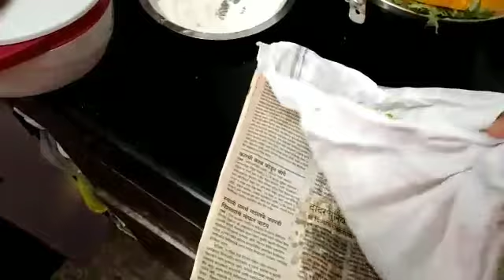वाटाणा कसा स्टोर करायचा|How to store Fresh Green Peas |Frozen homemade peas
There are lots of green peas available during winter at much cheaper rate. We can store them easily. You will get fresh green peas whenever you want throughout the year. Store bought green peas are much costly and also they are processed and contain many preservatives. Let's see how to store green peas.

Ingredients:
*Fresh green peas
*4 cups Hot boiling water
*1/2 tsp Salt
*1 tsp Sugar
*lce cold water

Method:
•Take water into a pot. Bring it to boil. Add salt and sugar it. Mix well.
•When water begins to boil, add fresh green peas in it Boil peas on high heat for exactly 3 minutes After 3 minutes, turn off the gas.
•Take boiled peas into a strainer and drain excess water.
•In another bowl, take cold water. Add ice cubes to make it chilled.
•Transfer boiled and drained peas into ice cold water.
•Let them be in the water for about 2-3 minutes until they cool down completely.
•Take a dish and line it up with news paper. •Spread clean cloth on it.
•Again take peas from cold water into a strainer, dras excess water and spread them on the cloth.
•Excess moisture present in the peas will be absorbed by the news paper. No need to completely dry the peas.
•Transfer the peas into pack seal bags.
•You also can use zip lock bags instead if these bags.
•Seal the bags and store them into deep freeze only.
•Whenever you want to use frozen peas, just take them Out of freeze half an hour before and use them.